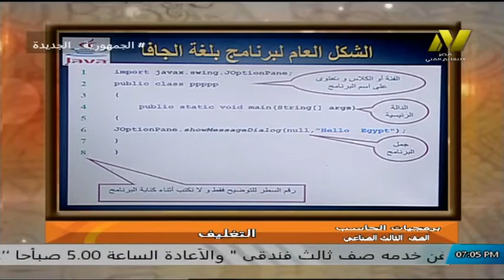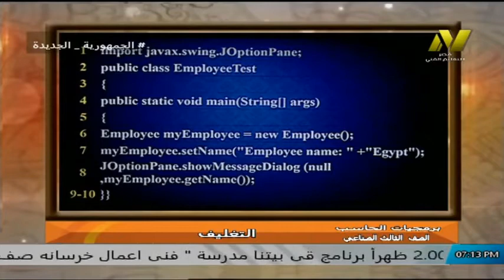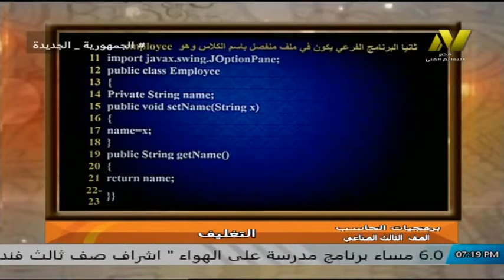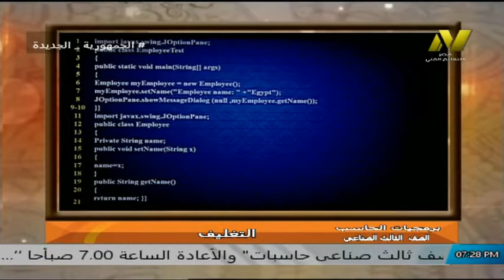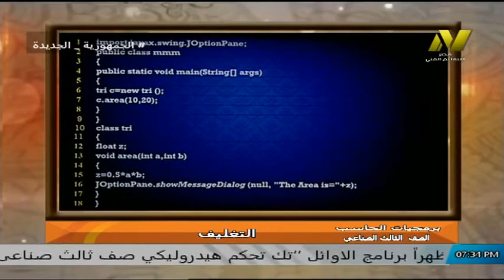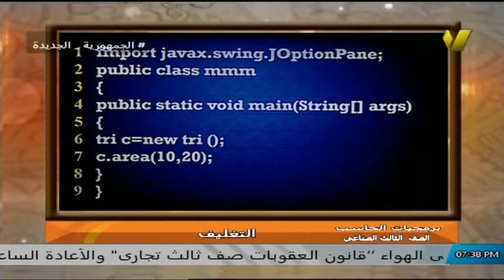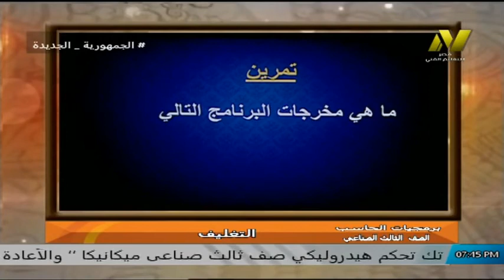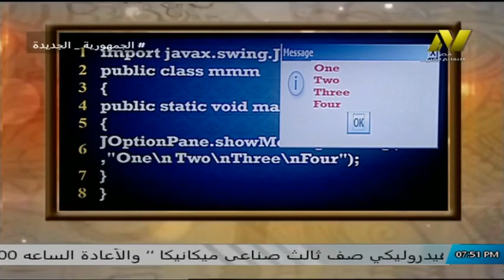الصف الثالث صناعى - برمجيات الحاسب - التغليف - ا حاتم التونى